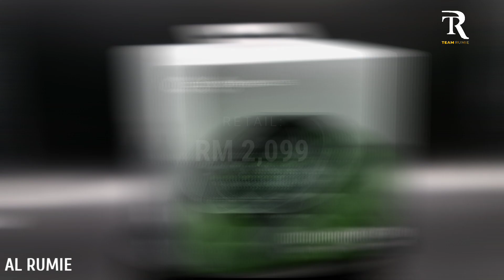UNBOXING COROS APEX PRO (Teaser) - Harga Makin Murah 2022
Saksikan Unboxing Jam Tangan GPS MUlti-Sport Paling On-point di pasaran, COROS APEX PRO denganharga terbaru tahun 2022 yang semakin murah sebagai teaser dari @COROSGlobal Malaysia

Nantikan Video Reviewnya nanti

Background Music
Sumo